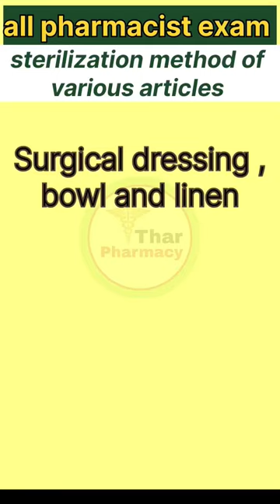Surgical dressing, method of sterilization Autoclavtion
surgical dressing
surgical dressing definition
surgical dressing procedure
surgical dressing material
surgical dressing
surgical dressing meaning in hindi
surgical dressing pad
surgical dressing
surgical dressing in hindi
Surgical dressing hindi
Surgical dressing procedure
Surgical dressing material
Surgical dressing indications
Surgical dressing contraindications
Surgical dressing
सर्जिकल ड्रेसिंग
autoclaving temperature
autoclaving time
autoclaving process
autoclaving machine
autoclaving is used for surgical dressing sterilization
autoclaving method of sterilization
autoclaving sterilization
autoclaving definition microbiology
autoclaving temperature and time
autoclaving meaning in hindi
thar Pharmacy
lab technician permanent vacancy
medical lab technician vacancy 2023
rajasthan lab technician vacancy 2023
lab technician vacancy 2023
lab technician lab assistant vacancy 2023
aiims jodhpur lab technician vacancy 2023
paramedical vacancy in rajasthan
sepoy pharma form fill up
sepoy pharma new update
sepoy pharma vacancy
pharmacy council of India
ruhs pharmacy entrance exam 2023
rajasthan neet ug counselling 2023
lab assistant new vacancy 2024
rajasthan bsc nursing application form 2024
aiims pharmacist vacancy 2023
pharmacist vacancy question paper
nursing vacancy in rajasthan
pharmacist vacancy latest news
sepoy pharma recruitment 2023
new medical vacancy rajasthan
pharmacist vacancy in maharashtra 2024
Thar Pharmacy Education
medical and surgical asepsis
surgical tools names and pictures
sterile processing technician
surgical instruments